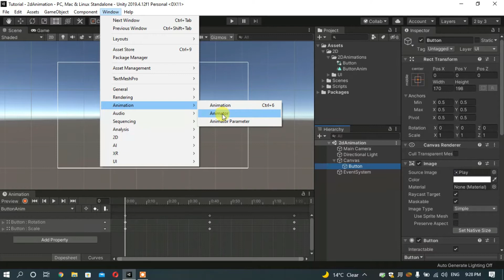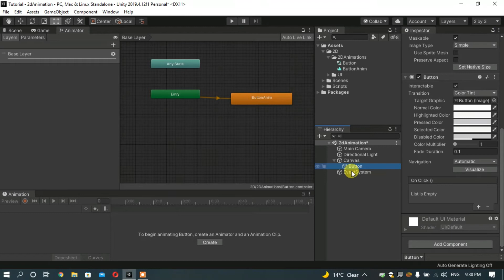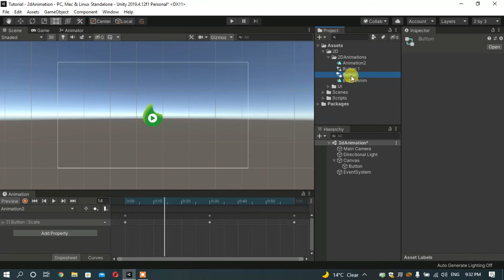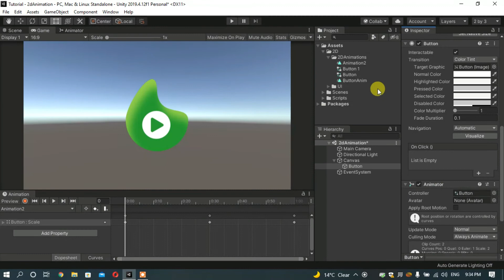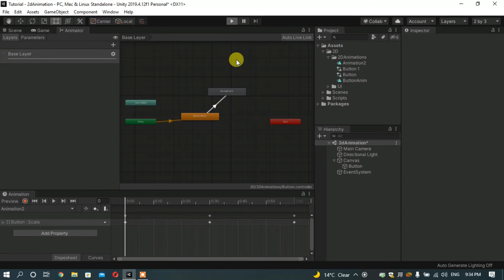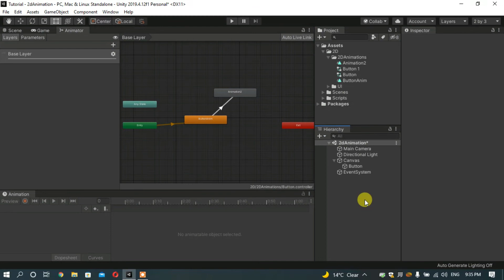Animator In Unity | Blend Two Animation in Unity | Unity Game Development Tutorial 20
👉 About Video :
In this Video You'll Learn About The Animator. After Watching this Video You'll Can Blend Many Animations.